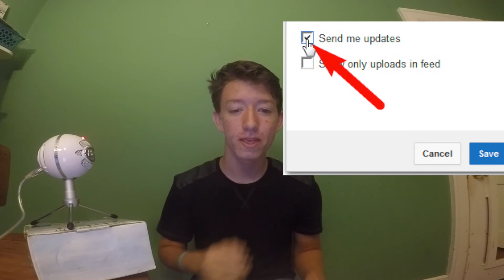OPERATION CONTACT TALOR!